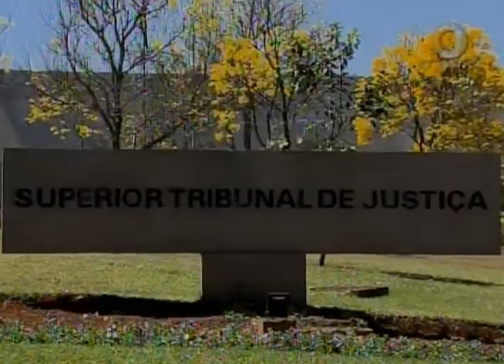Jornal da Justiça 2ª edição - Magia Negra (24/08/17)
O Superior Tribunal de Justiça aumentou o valor de indenização para uma família que recebeu, pelos correios, correspondência com mensagens de magia negra.